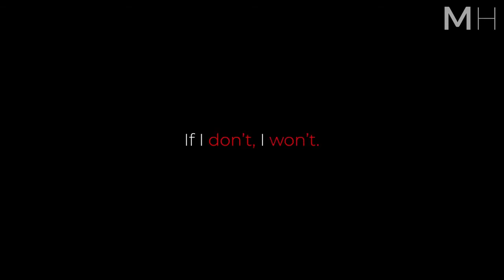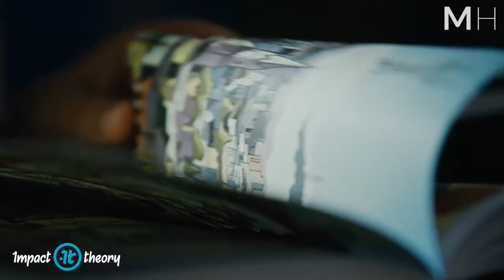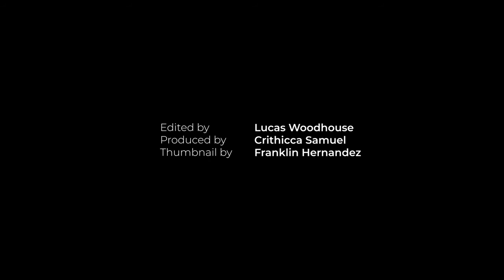Matthew McConaughey Leaves The Audience SPEECHLESS | One of the Best Motivational Speeches Ever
Copyright by MotivationHub:   Matthew McConaughey, producer and Academy Award winning actor, delivers one of the best motivational speeches you will ever hear.

"Unbelievable is the stupidest word in the dictionary. It just happened, you just witnessed it, you just did it, believe it. Give others and yourself more credit." ― Matthew McConaughey

►Speaker

Matthew McConaughey

McConaughey is known all over the world for his many accomplishments: Academy Award winner for Best Actor in Dallas Buyers Club, a Golden Globe, a Screen Writers Actors Guild Award,  two Critics' Choice Awards, a People’s Choice Award and more.

►Video footage: All video footage used is licensed from Jürgen Höller or from various footage websites.

📝 Submissions
Speeches:
Music or Footage: